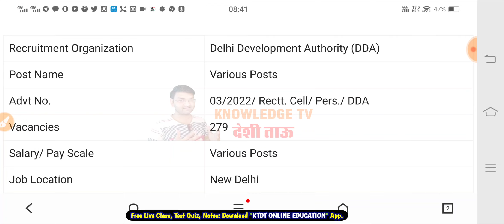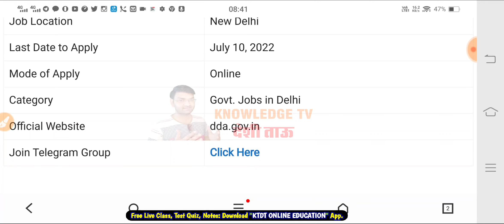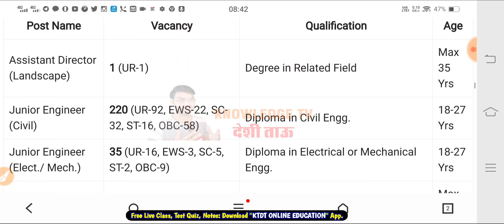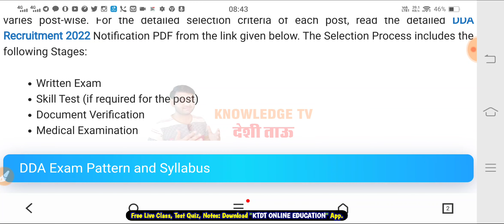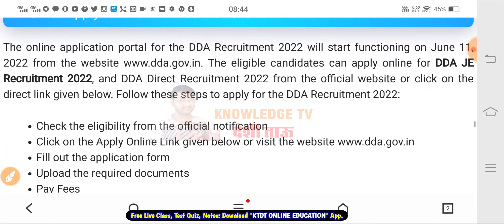दिल्ली में आई सरकारी नौकरी - पूरे भारत से फॉर्म भरे - New Govt Job in Delhi - Delhi JE Vacancy - DDA